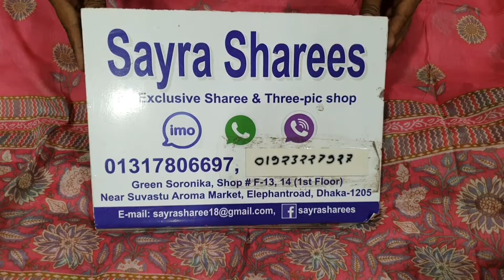পাইকারি দামে কিনুন পিয়ানি কটন জয়পুরি থ্রিপিস।